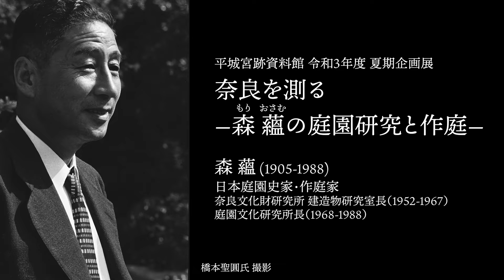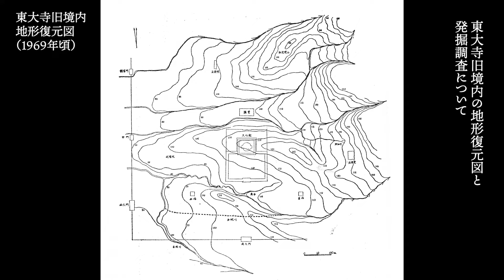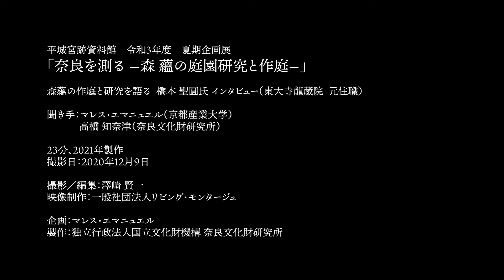橋本聖圓氏 インタビュー(東大寺龍蔵院 元住職)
平城宮跡資料館　令和3年度　夏期企画展
「奈良を測る －森蘊の庭園研究と作庭－」

森蘊の作庭と研究を語る 橋本聖圓氏 インタビュー(東大寺龍蔵院 元住職)
聞き手：エマニュエル・マレス(京都産業大学)
　　　　高橋 知奈津(奈良文化財研究所)

撮影／編集：澤崎 賢一
映像制作：一般社団法人リビング・モンタージュ

企画：エマニュエル・マレス(京都産業大学)
製作：独立行政法人国立文化財機構 奈良文化財研究所